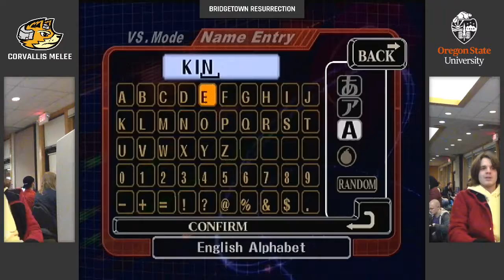BTR Eggz Money Match (1/2)